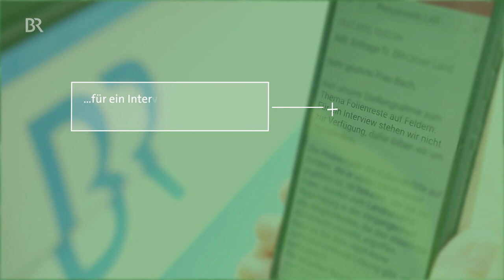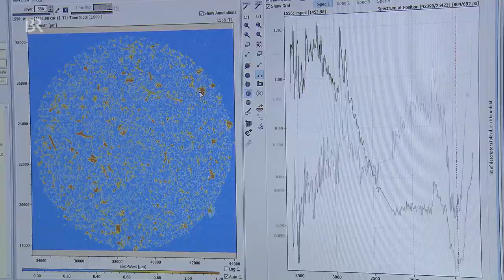Wie schädlich ist das Plastik auf dem Acker - eine Gefahr für die Umwelt? | Abendschau | BR24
Dass wir so zeitig im Frühjahr Spargel kaufen können, ist nur möglich, weil das Edelgemüse unter Folien angebaut wird. Doch daraus ist jetzt ein Problem entstanden. Zwischen Regensburg und Straubing rebellieren die Bürger.